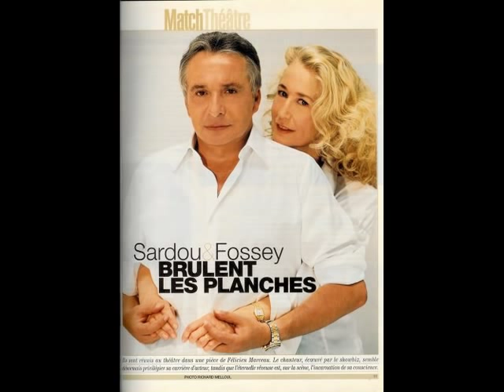"L'ACTEUR", par Michel Sardou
Sardou "acteur" : clips, cinéma et théâtre ! Même s'il n'est question que de l'acteur de théâtre dans la chanson.